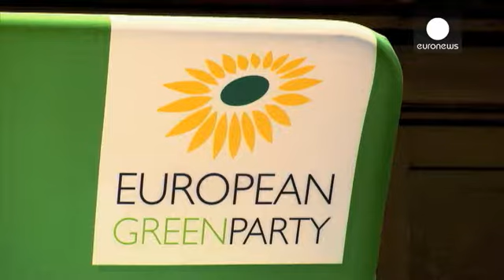Жозе Бове и Ска Келлер - "зеленые" кандидаты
Жозе Бове - крестьянин и гордится этим. Один из лидеров "зеленых" он яростный борец с генномодифицированными растениями и антиглобалист. Родившийся 11 июня 1953 года во французской Жиронде в последние годы Жозе Бове занялся политикой. В 2009 году он был избран в Европейский парламент.

"У меня нет впечатления, что я продал душу дьяволу. Напротив, я считаю, что нахожусь там, где принимаются решения, и я могу в этом участвовать. Но в то же время я не отказываюсь от других методов борьбы, которая ...